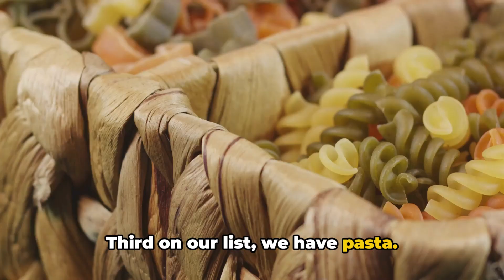Blood Sugar Control: 7 Foods to Avoid for a Healthier You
Blood Sugar Control: 7 Foods to Avoid for a Healthier You by healthy and beautiful life

OUTLINE:

00:00:00 Introduction to Blood Sugar Spiking Foods
00:00:17 White Bread - A Fast-Acting Carbohydrate
00:00:35 Sugary Drinks - Loaded with High Fructose Corn Syrup
00:00:52 Pasta - A High-Glycemic Food
00:01:08 Rice - Particularly White Rice
00:01:21 Potatoes - Mashed and Fried Potatoes
00:01:40 Breakfast Cereals - High in Refined Carbohydrates and Sugars
00:01:56 Candy and Other Sweets - High in Sugar and Low in Nutrients
00:02:08 Summary and Conclusion